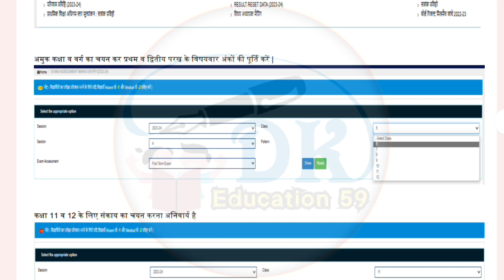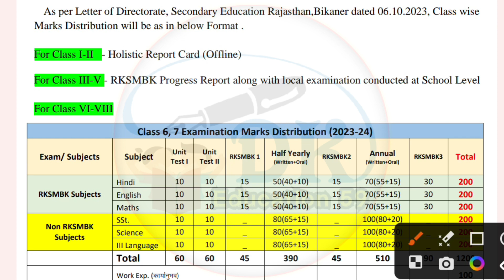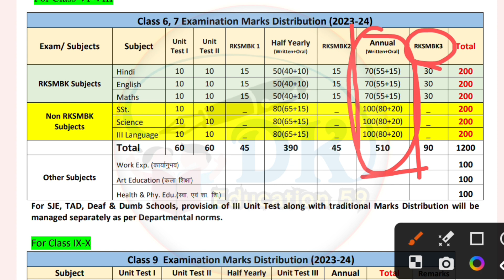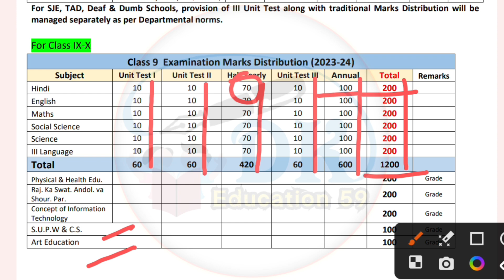Student Result Marks 🤔 कक्षा 1 से 12 तक परीक्षा परिणाम, पूर्णांक, प्राप्तांक, सत्रांक On Shaladarpan